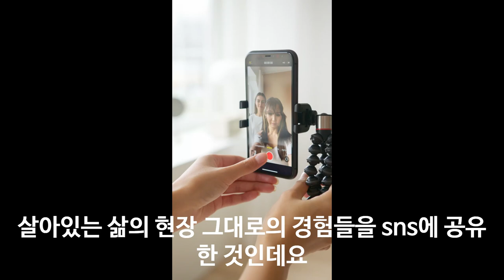TV 생활의달인 튀김기 매일 청소하는 치킨집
100% 메밀국수 (주와리소바) 까지

감사합니다.